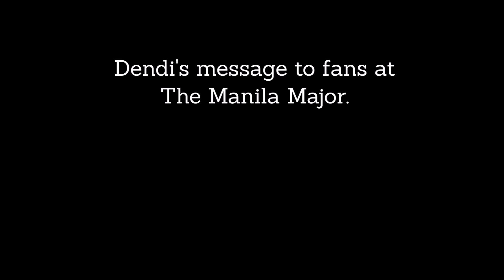Dendi's Message to the fans at The Manila Majors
In an interview with Dendi by Jacob Kanner aka SirActionSlacks at the Manila Majors, the Na`Vi star requested fans to give the undue respect to the whole team rather Dendi as an individual. That shows how great the player is even off the game.